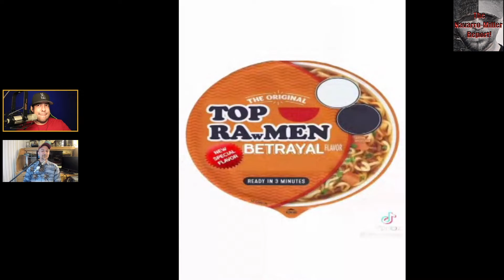The Navarro Miller Report! Ep 30 with hosts Dave Navarro and Jeremy Miller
IT'S FRIDAY THE 13TH...AHHHH! Just kidding. Welcome back to another end of the week. We have some interesting news stories to share with all of you so just sit back, relax, and enjoy your Friday evening. Welcome to OUR REALITY